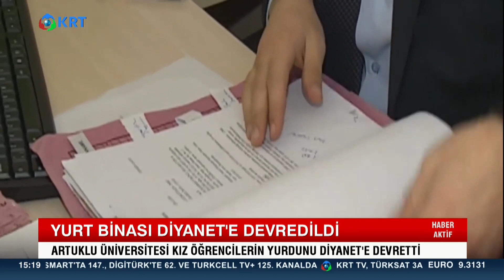Yurt Binası Diyanet'e Devredildi | Haber Aktif | 14.10.2020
Mardin Artuklu Üniversitesi, Kız Öğrencilerin Yurdunu Diyanete Devretti.

2_Türkiye'de Suriyeli sorunu: Savaştan kaçmaya değil çocuk doğurmaya gelmişler

3_Ahmet Davutoğlu, Akit TV Yayınında Sinirlerine Hakim Olamadı!

4_Artan Vaka Sayılarından Ne Anlamalıyız?

5_Murat Muratoğlu: '' Bu Günler Ekonomik Olarak En İyi Günlerimiz ''

10_Biz Nakit Yardımı Beklerken O Bize IBAN Numarası Verdi